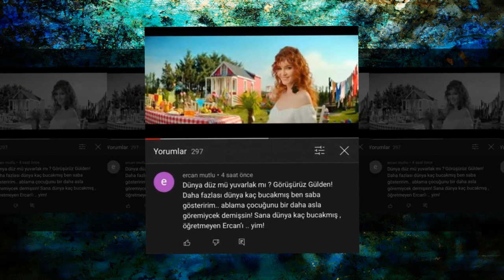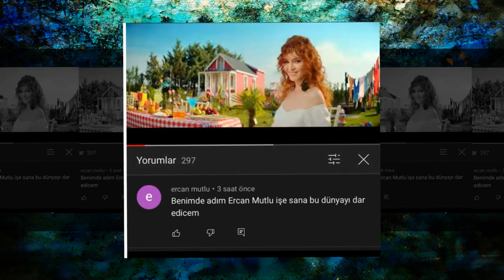Ünlü Şarkıcı Gülden'in Boşandığı Eski Eşi YouTube'dan Tehditler Savurdu